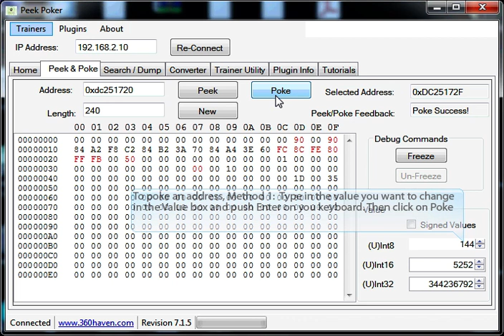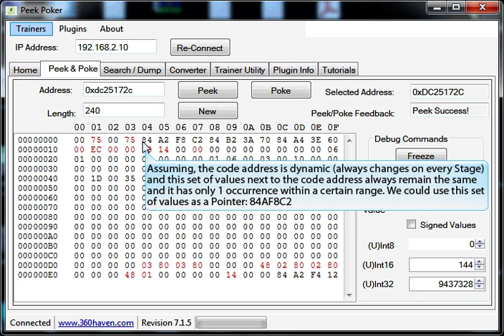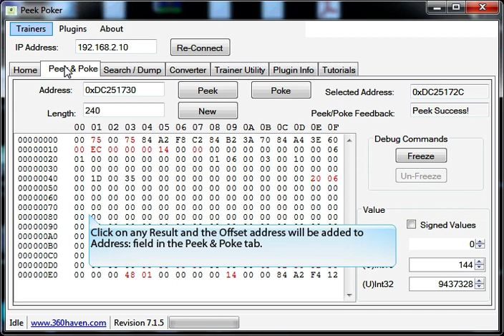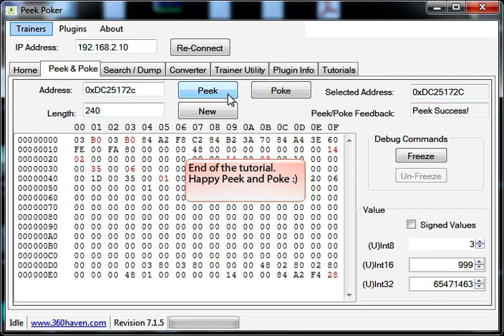Peek Poker Simple Tutorial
A simple Peek Poker tutorial